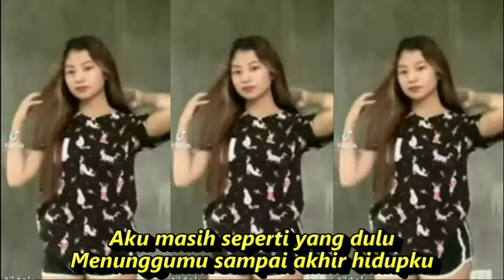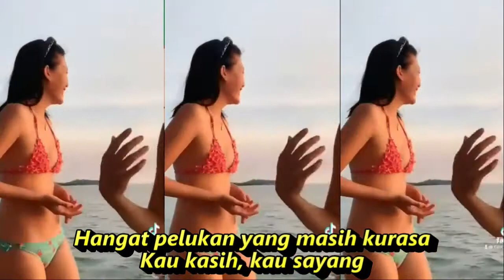Tak Ingin Sendiri. Dj Remix Kumpulan kompilasi short & tiktok hot dance cantik mantul refreshing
Tak Ingin Sendiri
Dian Piesesha

Menunggumu sampai akhir hidupku
Kesetiaanku tak luntur hati pun rela berkorban
Demi keutuhan kau dan aku
Biarkanlah aku memiliki
Semua cinta yang ada di hatimu
Apapun kan kuberikan cinta dan kerinduan
Untukmu dambaan hatiku
Malam ini tak ingin aku sendiri
Kucari damai bersama bayanganmu
Hangat pelukan yang masih kurasa
Kau kasih, kau sayang
Aku masih seperti yang dulu